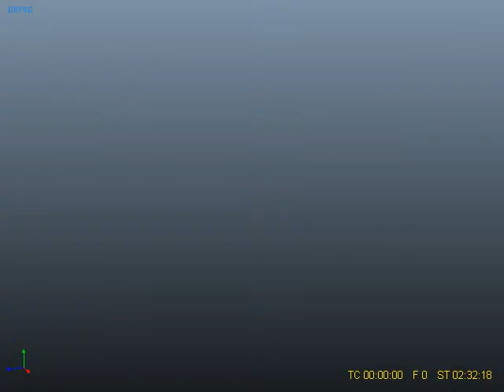Reaflow simulation - 110-0170-006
Do you need a 3D simulation for your 3D projects?

There is plenty more and I add some new ones regularly.

1- Pick one that you like
2- Download it
3- Upload it in your 3D package
4- You are done!

The simulations can be custom on request for an extra fee too.